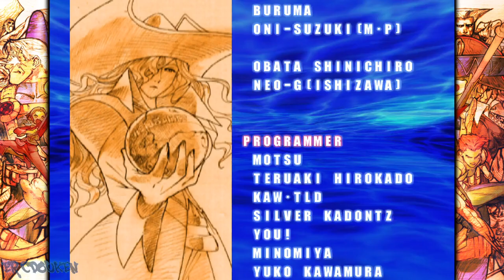Marvel vs. Capcom 2 - MvC Fighting Collection (PC/Steam) - Gambit/Psylocke/Cammy Playthrough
It's Mahvel baby! I play through MvC2 in MvCFC with one of my usual teams, Gambit, Psylocke, and Cammy. I pick all blue colors too.

00:00:00 Intro/Title/Character Select
00:01:27 vs Venom/Cammy/Charlie
00:03:38 vs Ken/Sabretooth/Anakaris
00:06:11 vs Shuma-Gorath/Black Heart/Iron Man
00:09:34 vs Hayato/Rogue/Sakura
00:12:51 vs B.B. Hood/Amingo/Magneto
00:16:11 vs Jin/Ruby/Jill
00:19:21 vs Chun-Li/War Machine/Cable
00:22:36 vs Abyss
00:26:08 Ending/Credits